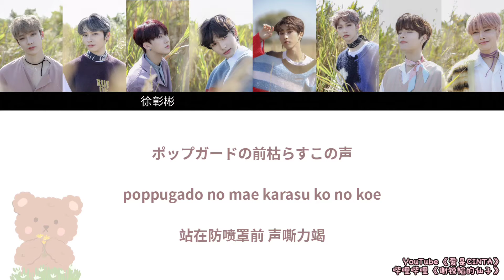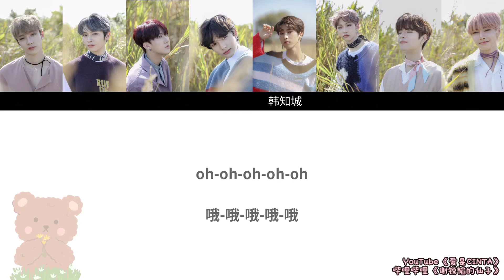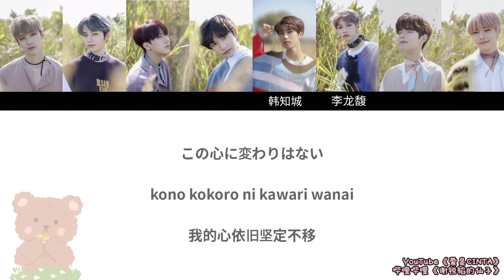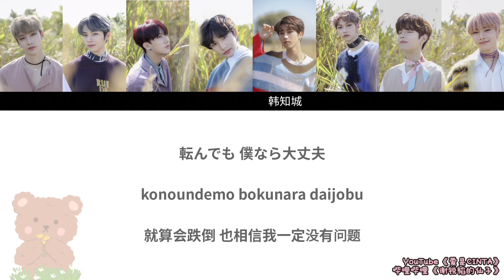Stray Kids 《Scars》 Color Coded Kan/Rom/Chi 歌词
也请看哔哩哔哩的歌词视频